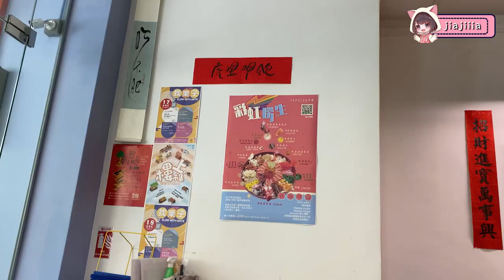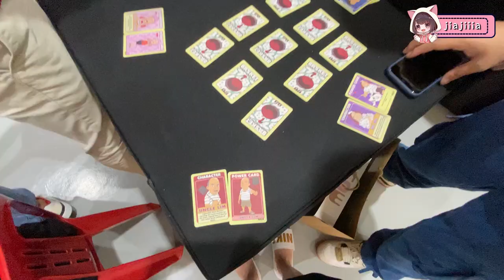頻道的第一隻VLOG誕生啦！【伐木累日記#1】